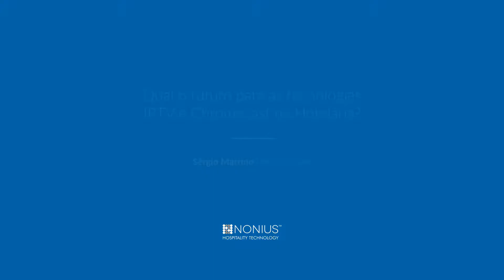Qual o futuro para as tecnologias IPTV e Chromecast na Hotelaria? | 1º Seminário Guest Technology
Pergunta de Sérgio Martino | Accor Hotels.
Perguntas e Respostas do 1º Seminário Guest Technology